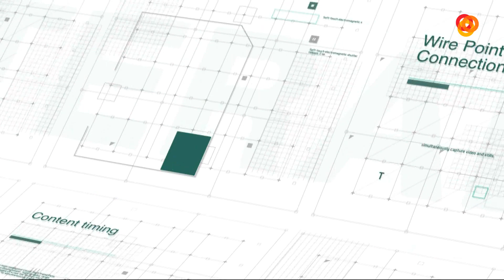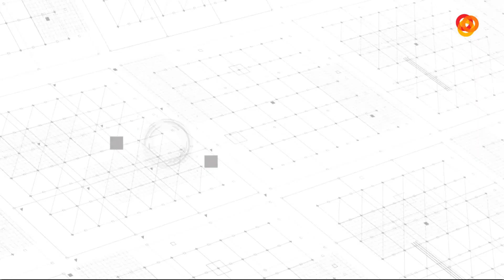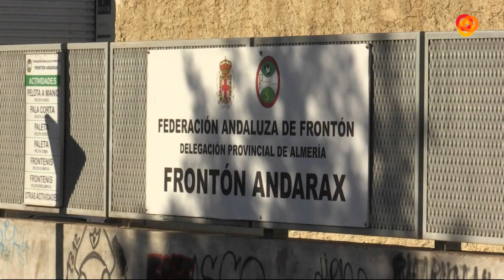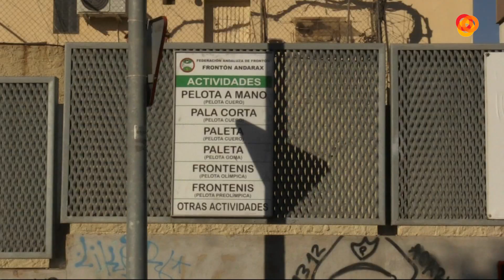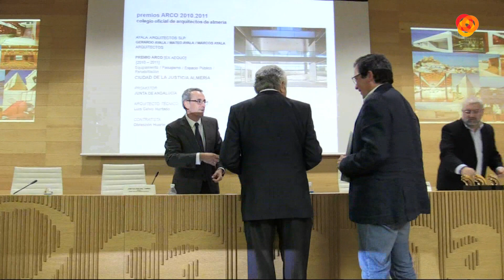Noticias Interalmería Noche (17/10/18)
Noticias Interalmería Segunda Edición recoge de forma más detallada la crónica de las noticias de la jornada. Incluye reportajes y la información del deporte con Juanjo García y el espacio del Tiempo. Noelia Mengíbar presenta esta edición que se emite a las 20:30 horas de lunes a viernes (redifusión a las 00:00 y 08:00 horas).